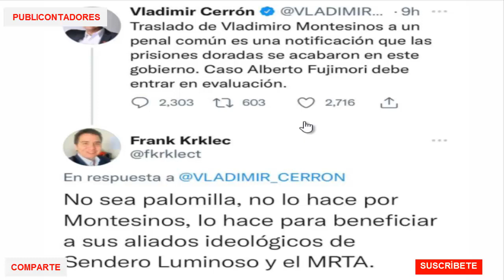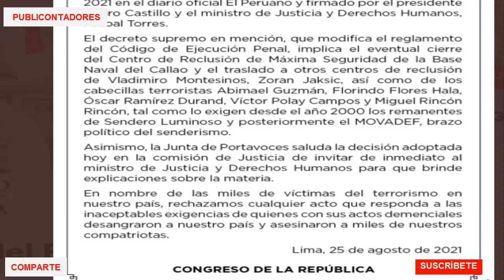SESIONA EL CONGRESO TRAS TRASLADO DE REOS DE SUMA PELIGROSID4D